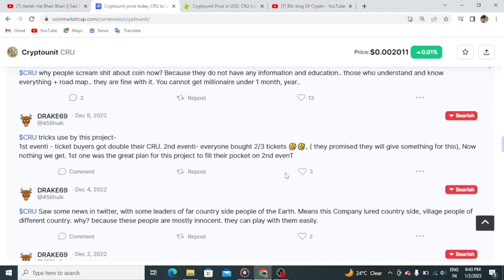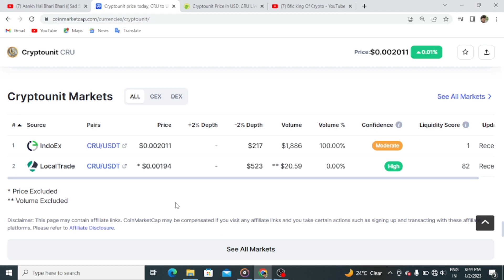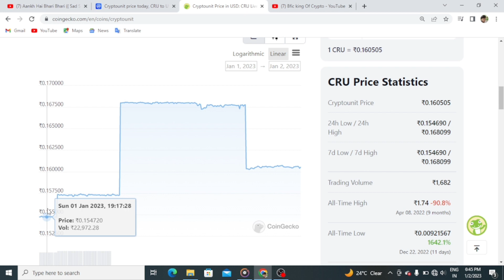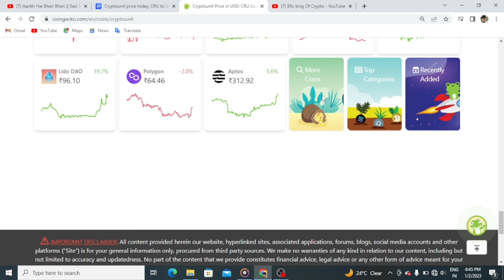CRU Price Update In Coinmarketcap, Coingecko Unitex Exchange परcru की कितनी कीमत है? 02/01/2023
CRU Price Update In Coinmarketcap, Coingecko Unitex Exchange परcru की कितनी कीमत है? 02/01/2023  CRU @CryptoExpertAr.

WCRU price video link.

localtrade Exchange
unitex exchange
indoex exchange

 शुभकामनाएं